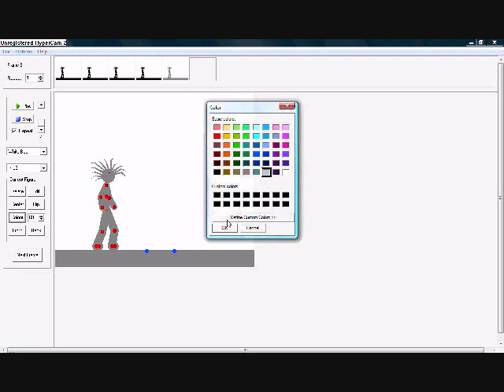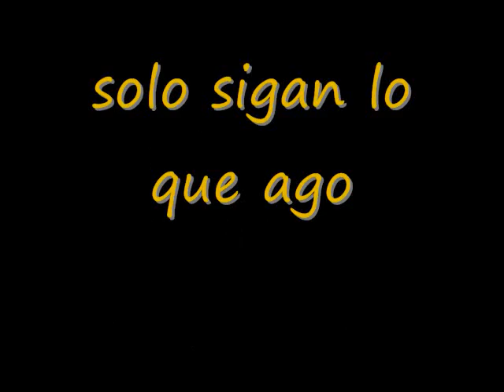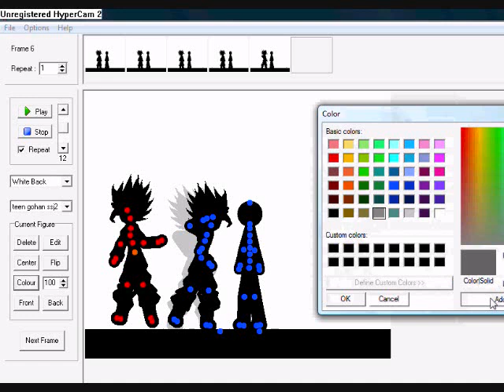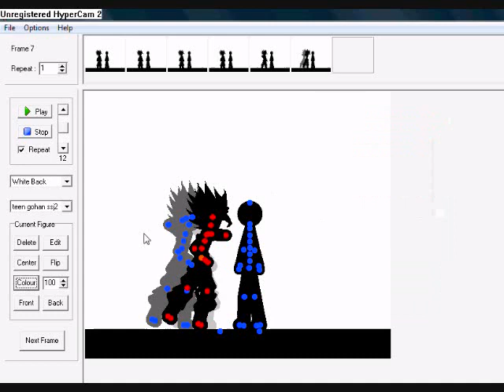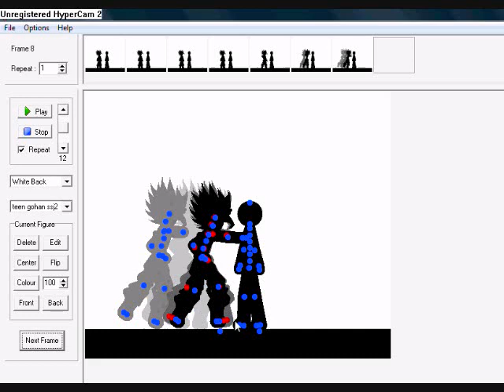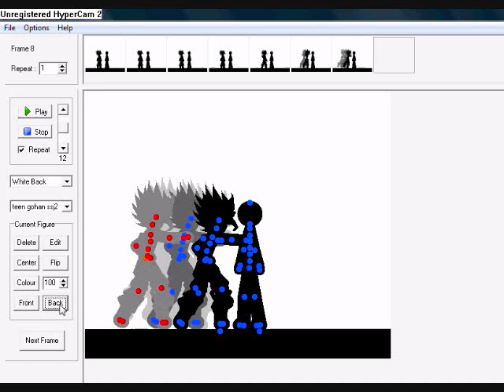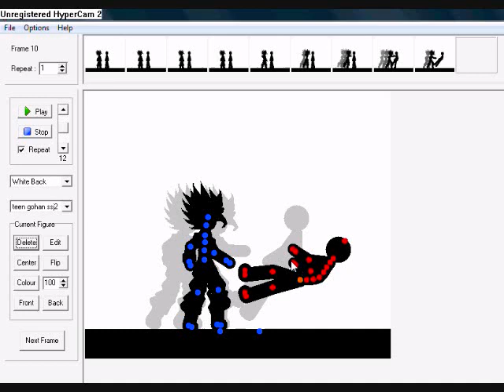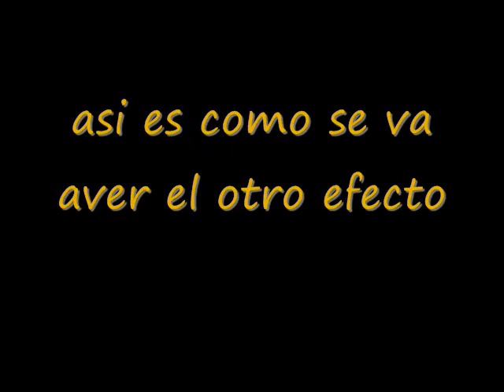Tutorial para pivot 3(beta) "COMO HACER EFECTOS (2)"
ayudenme subscribiendose, comentario y apuntando 5 estrellas

aqui esta el link para descargar cualquier pack que necesiten o quieran.